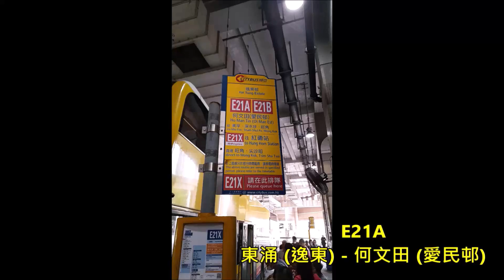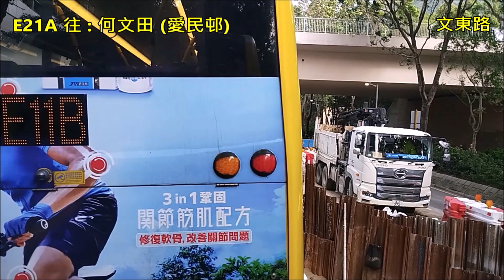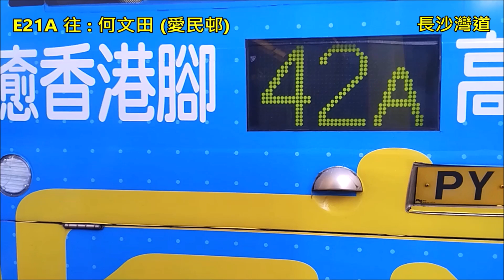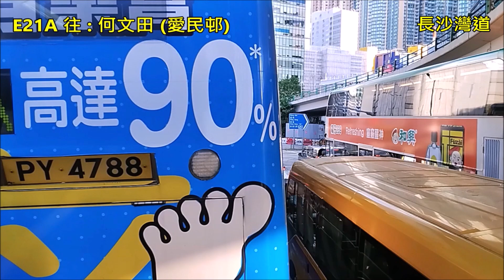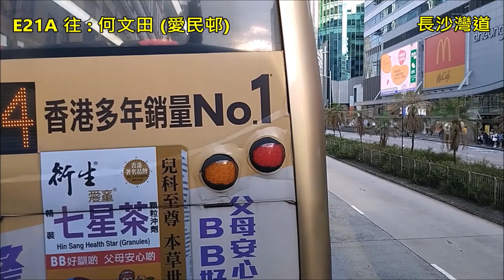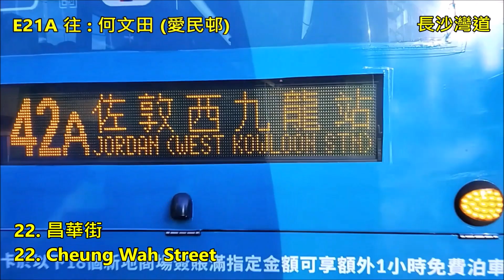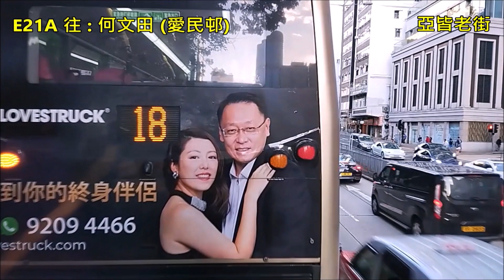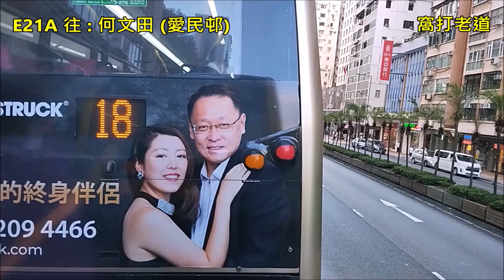Hong Kong Bus CTB 6581 @ E21A 城巴 Alexander Dennis Enviro500 MMC New Facelift 東涌(逸東) 何文田(愛民)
城巴 VR7479 (車隊編號 6581) Alexander Dennis Enviro500 MMC 12.8m (New Facelift) @ E21A 東涌 (逸東) - 何文田 (愛民) (16/11/2023)

Citybus (CTB) VR7479 (Fleet Number 6581) Alexander Dennis Enviro500 MMC 12.8m (New Facelift) @ E21A Tung Chung (Yat Tung) - Ho Man Tin (Oi Man) (16/11/2023)